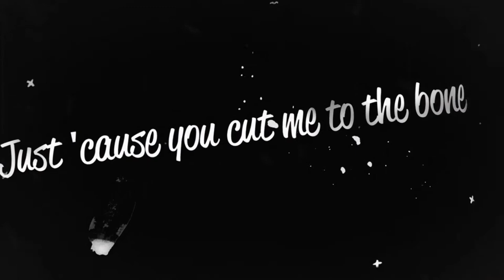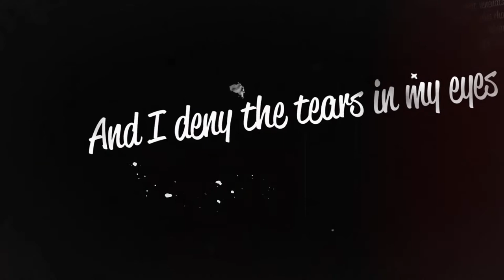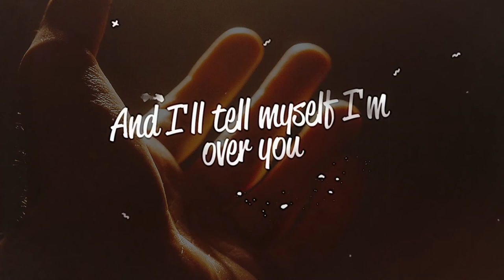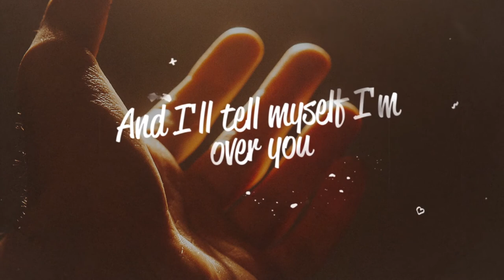Freisig&Comaro - King Of Wishful Thinking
New version of King of wishful thinking  by DK producer team Freisig & Comaro

From the classic 1990 Pretty Woman movie originally performed by Go West.

Vocals by: Lauraluisa Lunah Eriksen
Lyrics Video by: Gregers Løvendahl Mogstad
Written and composed by Peter Cox Richard Drummie Martin Page

New version released on Quattro Music / Kontor Records